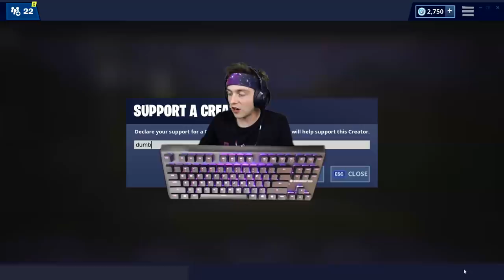i am not using this keyboard anymore... (goodbye)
Today, I got a new keyboard and say goodbye to my old one and try to get a win in fortnite with it!!